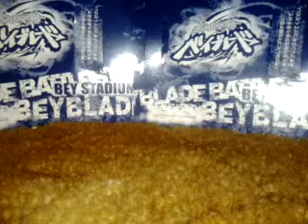Really strong custom bey (must see)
Just a bey that has good defence you sould try it. Hope you like it :)